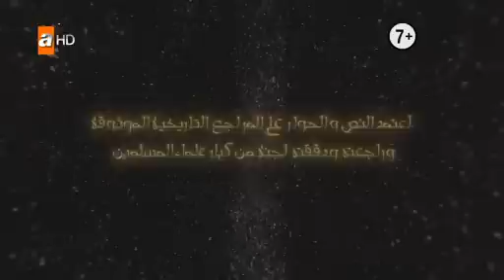Hz Ömer 2 bölüm